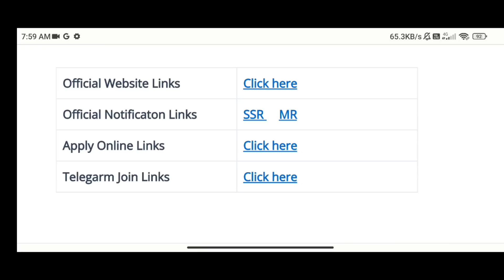😍4,465 টা পদৰ Defence চাকৰি Important last update 15/06/2023❤